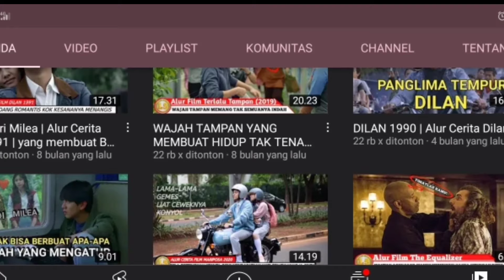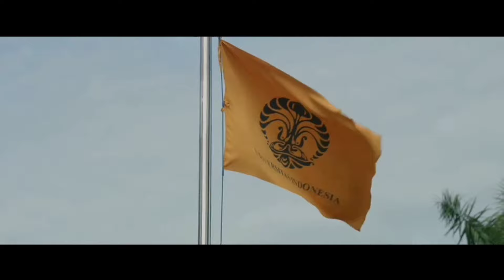dilan1991 - alur cerita dilan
dilan